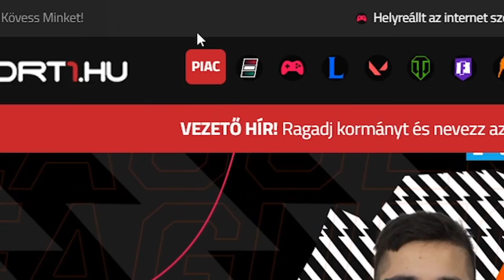HUNESZ Masters powered by K&H - Májusi Döntő - SERO vs cselszkii